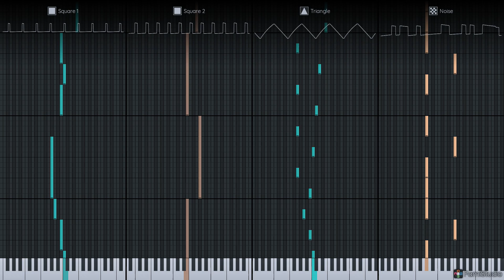denouement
someone suggested i call it that